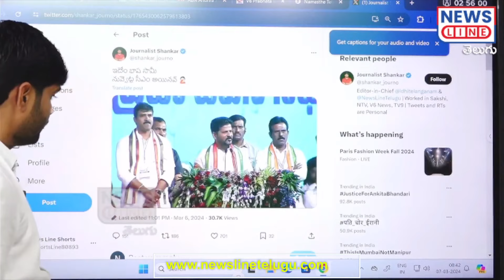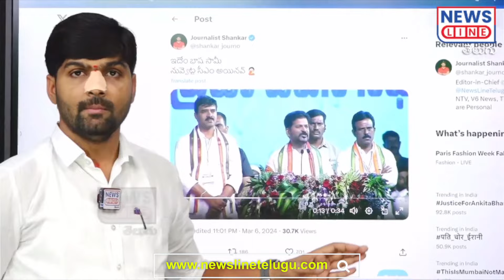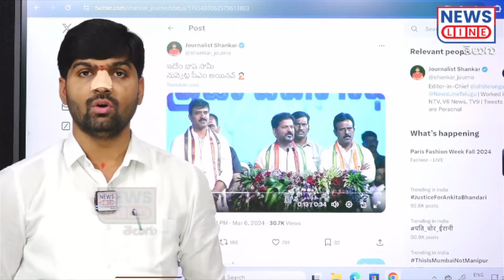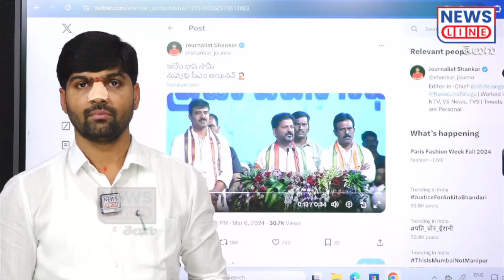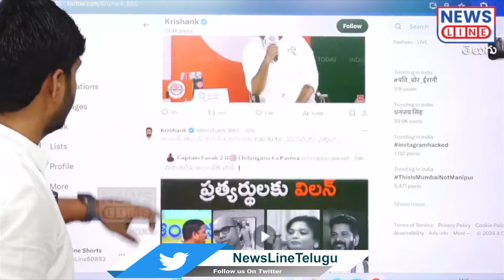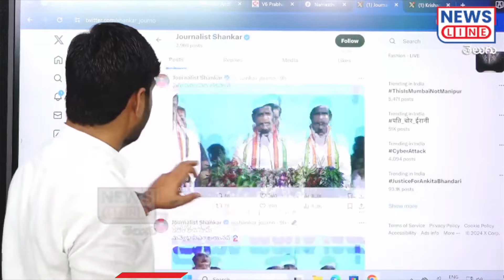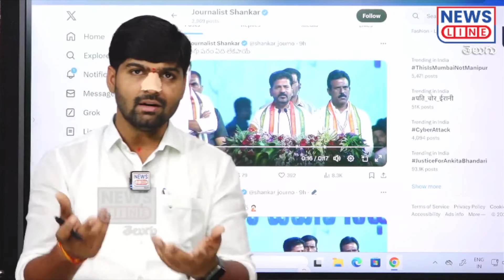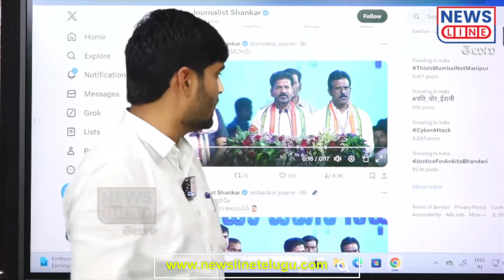మందికి పుట్టిన బిడ్డను.. మా బిడ్డ అనడానికి సిగ్గు లేదా..! Journalist Shankar Fhair | NewsLine Telugu